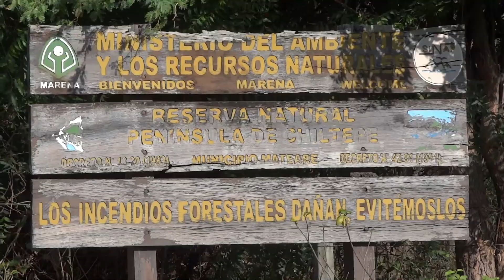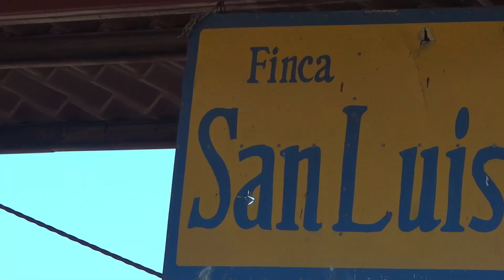PENINSULA DE CHILTEPE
Reserva natural Península de Chiltepe
Es la única área de conservación de mayor extensión que tiene la ciudad de Managua y que por su cercanía a la misma es una alternativa recreativa. Tiene una extensión de 1,800 hectáreas. Fue declarada área protegida mediante el Decreto 13-20, publicado en el diario oficial La Gaceta No. 213 el 8 de septiembre de 1983.

La redondeada península de Chiltepe se levanta en la costa sur del lago de Managua, a unos 15 kilómetros al noroeste de la ciudad capital. Está conformada por los siguientes atractivos naturales: en el centro se levantan los Cerros Cuapes de Chiltepe a 0518 metros sobre el nivel del mar; estos son los restos de un viejo y erosionado edificio volcánico en cuyo centro se abre la caldera de Apoyeque con 400 metros de profundidad y 2 kilómetros de diámetro, alojándose en el fondo una laguna del mismo nombre; en el sur se abre otra laguna volcánica, Xiloá, ligeramente más extensa que la anterior pero sin aparente conexión con ella.